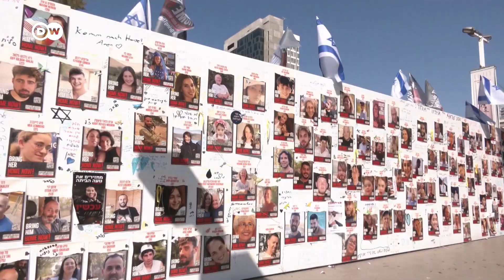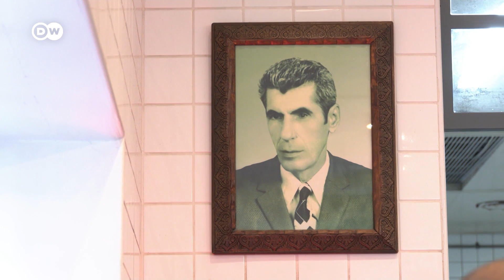Los habitantes de Tel Aviv intentan superar los ataques terroristas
Los ataques terroristas de Hamás del pasado 7 de octubre sacudieron Israel. El país sigue la identificación de los más de 1.400 muertos, según las autoridades. Una sociedad bajo shock, tras los peores atentados terroristas cometidos contra civiles en su territorio.